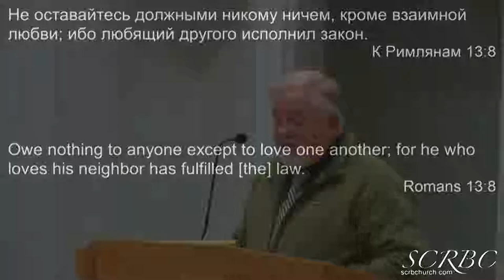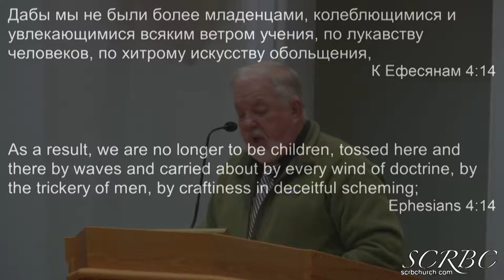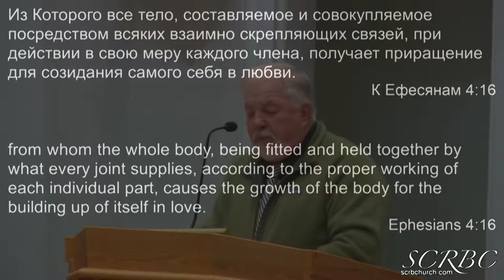2019 01 26 ggerasenko